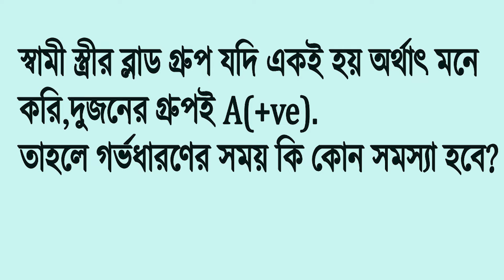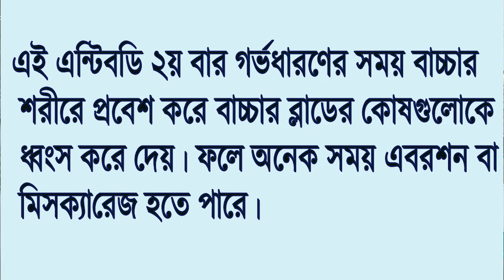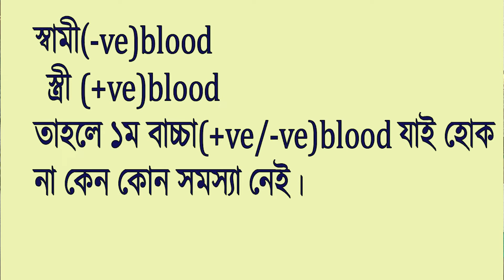স্বামী স্ত্রীর রক্তের গ্রুপ কেমন হলে সন্তান সুস্থ হবে?Relation of blood group between parents&baby.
আমরা সবাই জানি বাবা মায়ের ব্লাড গ্রুপের উপর সন্তানের ব্লাড গ্রুপ এবং সুস্থতা নির্ভর করে। তবে আমরা অনেকেই এই ব্লাড গ্রুপের ব্যাপারটা বুঝি না। বিশেষ করে মা অথবা বাবার কোন ধরনের ব্লাড থাকলে সন্তান সুস্থ থাকবে, কোন ধরনের ব্লাড থাকলে মিসক্যারেজ হওয়ার সম্ভাবনা থাকে ইত্যাদি।
আজকের ভিডিওটিতে আমি সে সম্পর্কেই আলোচনা করেছি।

ধন্যবাদ।

আমাকে ভিজিট করুনঃ

সরাসরি  দেখাতে চাইলেঃ
চেম্বারঃ তাহেরুন ভিলা , ৩৬২ পূর্ব আকন্দ রোড , আকুয়া, ময়মনসিংহ ।